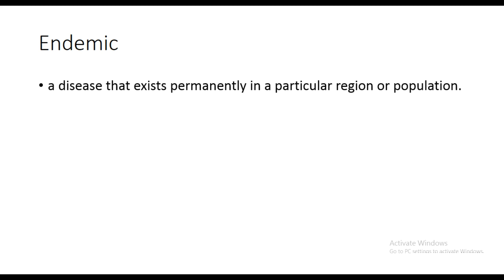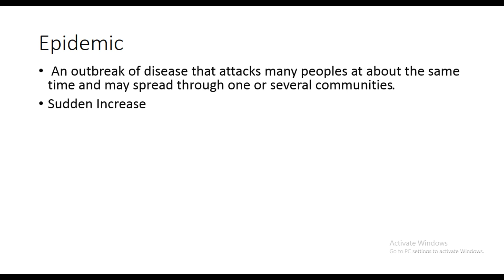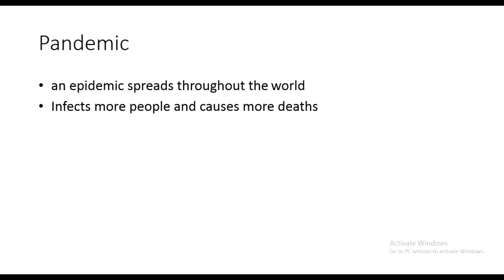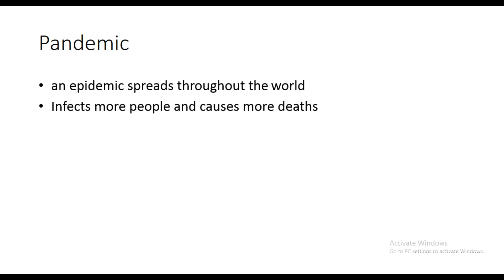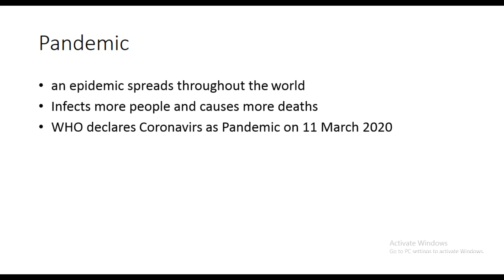Difference between Endemic, Epidemic and Pandemic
In this video we dill discuss three terms and try to understand Endemic, Epidemic and Pandemic